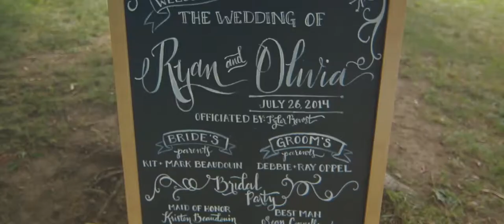Lars Anderson Museum wedding {same day film}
Larz Anderson Auto Museum wedding // Liv + Ryan | a force to be reckoned with {same day film}

cars, the color orange, the Boston skyline and outdoor ceremonies... are some of our favourite things and this wedding had them all :-)

the team
cinematography: readyset[film] - jeff, amanda and Bryan
editor: amanda

photography: Heather Parker
catering: Pepper's Fine Food Catering
florist: The Wild Side
band: The Marsels
bridal gown: Mori Lee